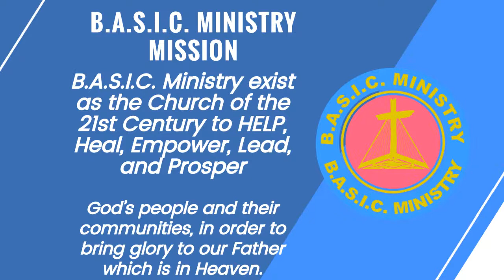Boot Camp Bible Study